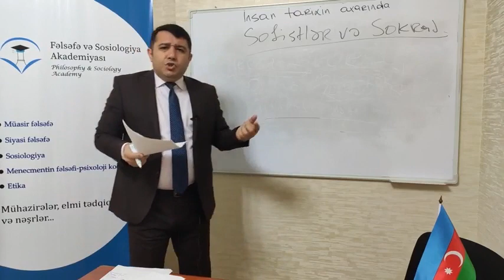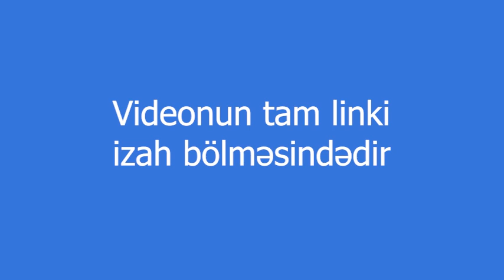Mail Yaqub - Heykəltəraşın Siyasət acısı...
--Kanalımızın əsas məqsədi izləyicilərimizə Ədəbiyyat, Fəlsəfə, Sosiologiya, Psixologiya, Tarix, Siyasət kimi əsas humanitar sahələrdə müxtəlif mövzularda dərslər, mühazirələr, seminarlar təqdim etməkdir.